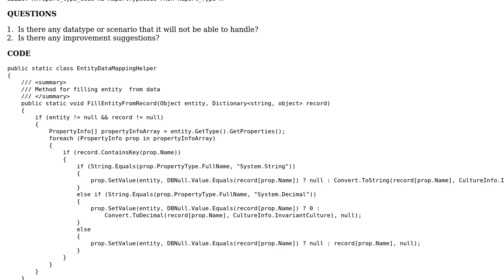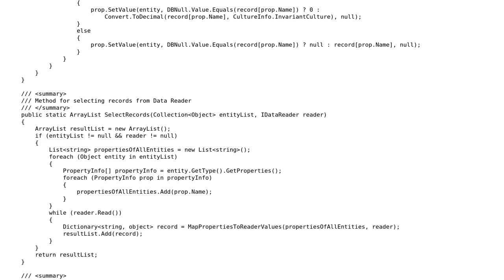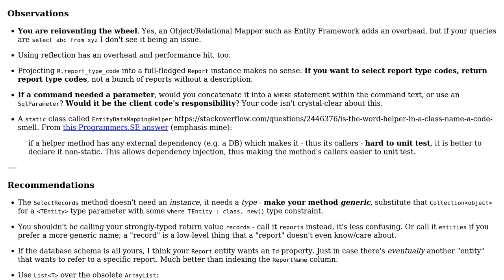Code Review: Mapping Query Result with Entity Properties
With thanks & praise to God, and with thanks to the many people who have made this project possible! | Content (except music & images) licensed under CC BY-SA | Music | Images & others | With thanks to user Mathieu Guindon user Malachi user LCJ and the Stack Exchange Network Trademarks are property of their respective owners. You are responsible for your own actions.